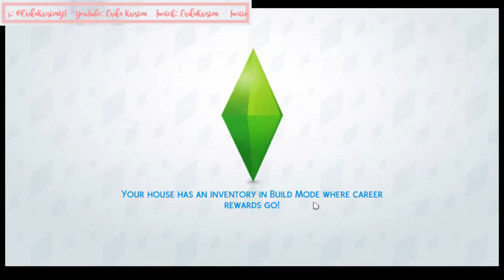The Not So Berry Challenge | Pt. 21